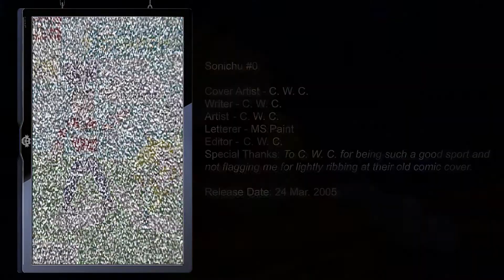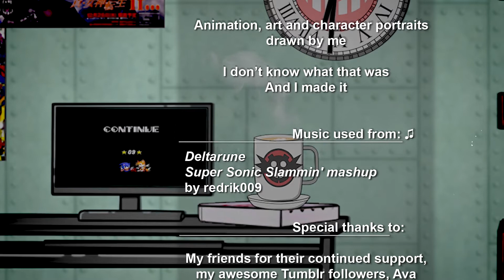Sonichu - RobotnikHolmes Reads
Time to party like its 2013! Youtube Poops are still funny right? o.o

I have a Sonic blog!